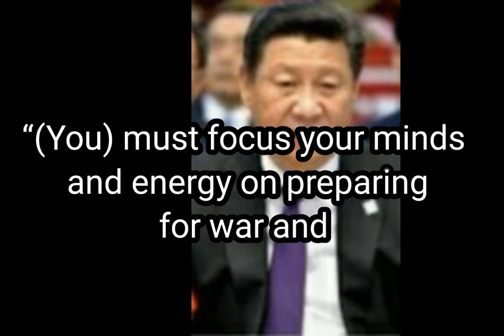Amit Shah Shocking reply to Xi Ping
Amith Shah reply to Xi ping - We are vigilant for every inch of our land, no one can take it away… Our defence forces and leadership are capable of defending the country’s sovereignty and border”